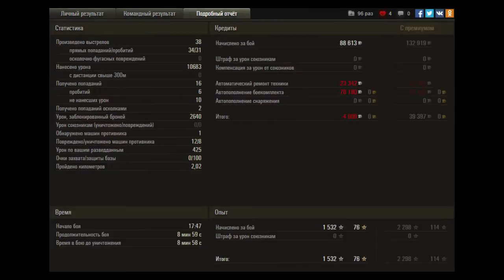Тундра. T110E5. Рэдли-Уолтерс.